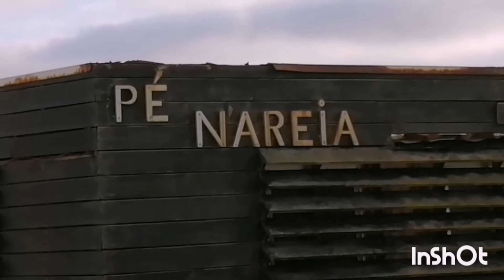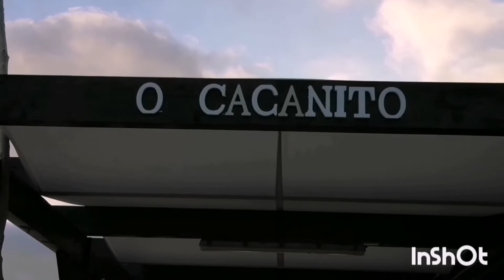#286 VAMOS VER A PRAIA DE MIRA NA PÁSCOA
VISITAMOS A PRAIA DE MIRA NA PÁSCOA